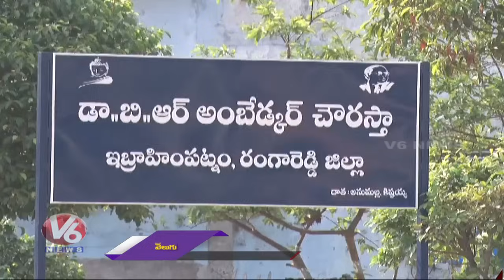Lok Sabha Polls 2024 : Ibrahimpatnam Public Talk On MP Elections In Bhuvanagiri Segment | V6 News